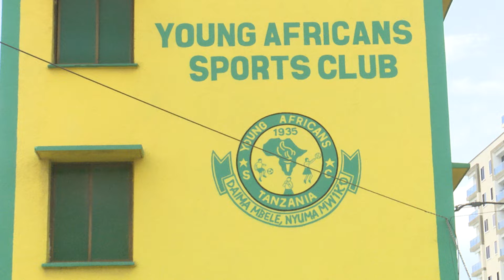ENZI HIZO ZIKIWA ZIMEBAKI SIKU CHACHE KABLA YA YANGA KUCHEZA NA SIMBA JANGWANI PALIKUWA PANATISHA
Siku hizi maisha yamebadilika sana tofauti na zamani kwa wakati huo ilikuwa siyo rahisi kufika makao makuu ya klabu ya Yanga kama hufahamiki sawa sawa ,ikitokea siku chache kabla ya pambano la watani wa Jadi simba na Yanga Sudi Tall mwanachama muandamizi wa Yanga anathibitisha kauli hii